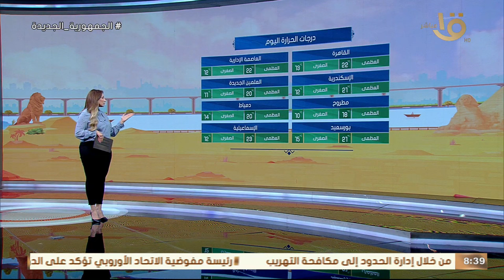الطقس مائل للبرودة نهارا.. تعرف على درجة الحرارة المتوقعة اليوم من عضو هيئة الأرصاد د. منار غانم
صباح الخير يا مصر | الطقس مائل للبرودة نهارا.. تعرف على درجة الحرارة المتوقعة اليوم من عضو هيئة الأرصاد د. منار غانم